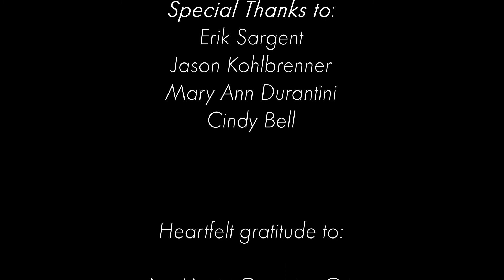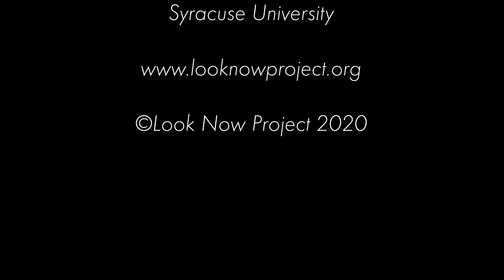Look Now Project- AnnMarie